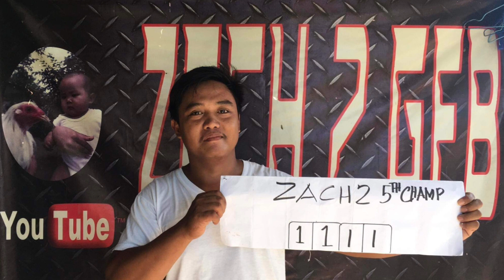TUNAY NA MAAASAHAN | ZACH2 GFB